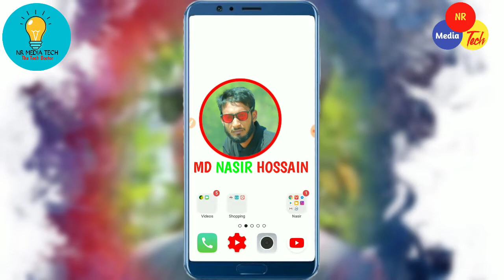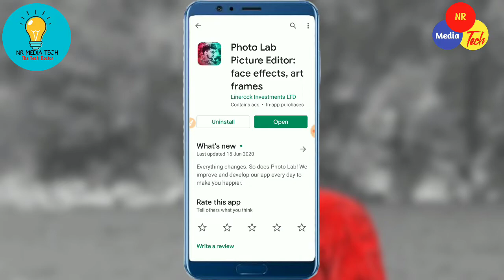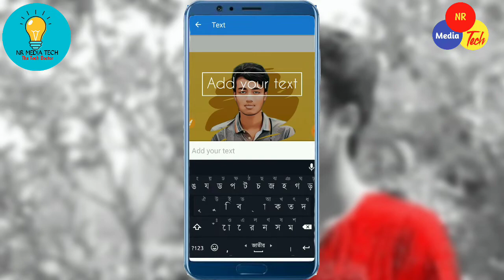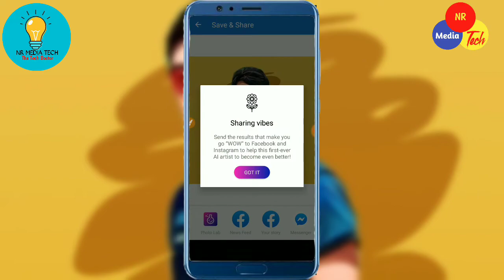trending photo editing tutorial 2020. Facebook viral photo editing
Facebook viral photo editing. changing photo editing tutorial 2020. ফেজবুকের ভাইরাল ফটো এডিট করুন।

এই ভিডিওতে আমি দেখিয়েছি কি ভাবে ফেজবুকের ভাইরাল ফোট এডিট করবেন। এই ভিডিওটি সম্পূর্ন দেখলে আপনি আপনার ফটো দিয়ে এইরকম ফটো এডিট করতে পারবেন।

trending pic editing
facebook yallow photo edit
how can i edit photo editing app for mobile.